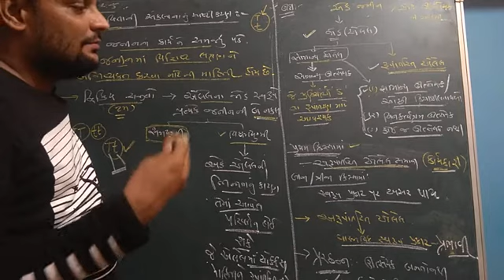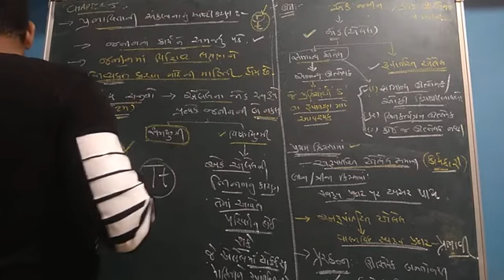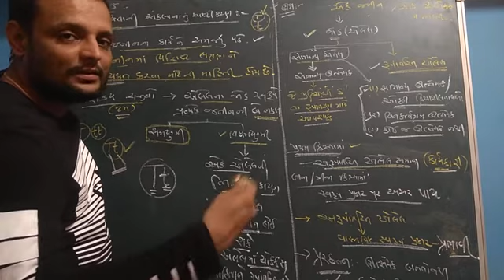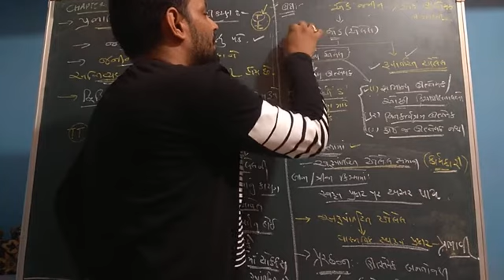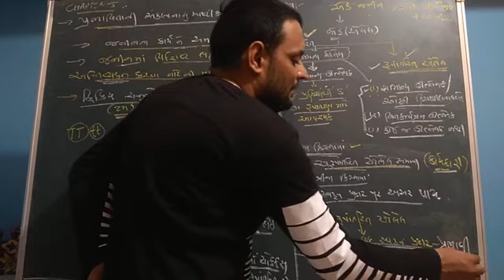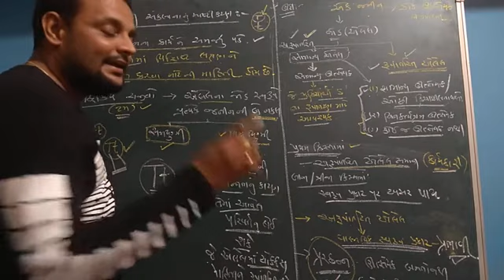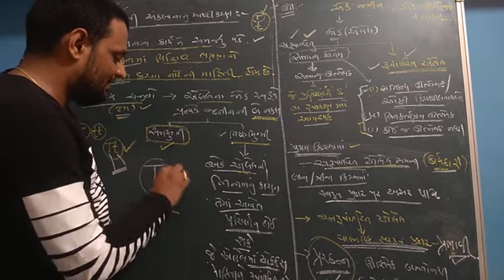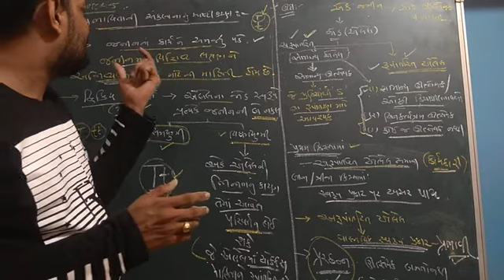12 BIOLOGY CHAPTER 5 PART 6//NEET//GUJCET//પ્રભાવિતા ની સંકલ્પના નું સ્પષ્ટીકરણ